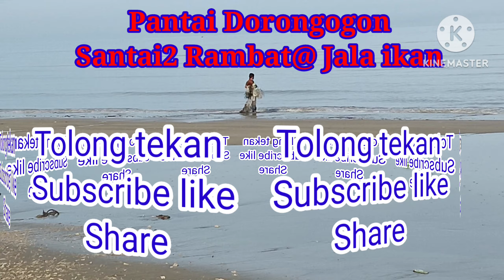Cycling Santai2 Road Pasir Putih Village Putatan Sabah.